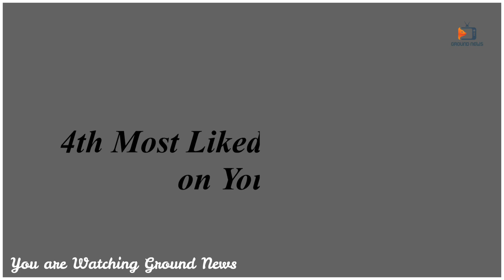CARRYMINATI BREAKS SO MANY RECORDS| ground news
List of records broken by CarryMinati on the video Youtube vs TikTok

Carryminati is an Indian YouTuber, Comedian and Rapper who usually make roasting videos on YouTube. His style and genre of content has gained him immense fame all over the world. Currently he has 12.2M subscribers on his channel with over 1.04B views.

From past few weeks, there is a virtual war going between YouTubers and Tiktokers in order to find which is the most popular platform in India. This topic is not a recent thing, it was a matter of discussion from last 2 years now. Many people don’t like majority of the Tiktokers because they post useless videos in the name of content and call them influencers. If you are not aware of Tiktok, let me tell you about it, in brief.

CarryMinati is an Indian YouTuber who has been in the news for a while now. Ajey Nagar is popularity known as CarryMinati. His recent video on Youtube vs TikTok broke numerous records, and even though the video was officially removed from the platform, his video managed to break many records including Fastest Indian YouTube video to reach 10 million likes, a record for most subscribers in a single day and week as well as the record for the most number of subscribers gained in 24 hours (1.8 Million).

CarryMinati dropped a new roast song called Yalgaar on his Youtube channel. His new roast video has gained 27 Million views in 18 hrs. In the video Yalgaar, Carry tells his side of the story with respect to his controversial video on Youtube. He also hits back at his trolls and those who betrayed him. Carry could be seen starting his rap roast with his signature dialogue, "Toh Kaise Hain Aap Loh" while ending it with "Carry Roast Karega".

Yalgaar Record's Broken!!

Yalgaar could be considered as CarryMinati's reply to his haters. The rap throws light on his hard work and determination to make it big. A week back, he had already teased his fans and viewers with a short clip.

 Within a short time of Yalgaar's release, CarryMinati's fans showered the rap song with loads of love that it has already gained 27 million views in 18 hours of its release. One just has to see about how his new rap video will turn out in its first 24 hours, and whether it will break Carry's own records that he previously made with his other videos.

Yesterday, Carry's video was one of the Top 4 Twitter trends in India

As of now, Yalgaar has crossed 27 Million views, 875 thousand+ comments, and 4.7 Million likes in just 18 hours.

His video is trending No. 1 in India since 18 hours now.

Carrryminati Views

“Growing up all I ever wanted to do was make videos and entertain people. I started making videos since I was 10 - and I haven’t stopped since. I’ve given my hopes, dreams, blood, sweat - my whole life to my people on YouTube - A UGC platform where the entire content is built by users and creators like myself who somehow believe they can entertain millions of people irrespective of the access to resources they have. It is hard to accept this - but this video will remain banned and won’t be restored. This video had already broken several records and we were just a day away from saying that the most liked and the most popular non music video on YouTube Globally belongs to an Indian Creator.